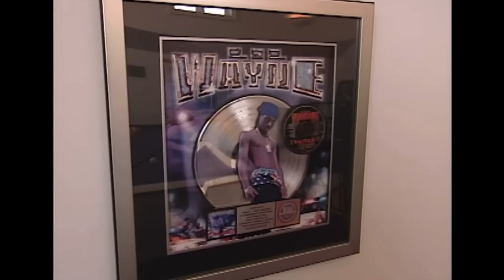(FREE) Icytwat x LordFubu x Asap Ant Type Beat "Cribs" (Prod. YOAJM)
Free for non-profit as long as you use Prod. by YOAJM

Ignore -

~ IGNORE TAGS ~